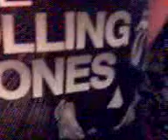The rolling stones